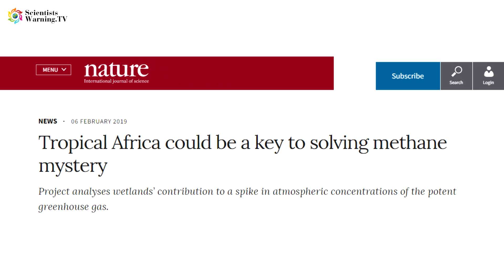Dr. Ira Leifer - Think Outside Your Box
There is too strong a focus on the US and Europe, when we (scientists included) think about how natural systems are behaving.  That is what Dr. Ira Leifer points out in this new episode created from his conversation with Stuart Scott in March 2019.